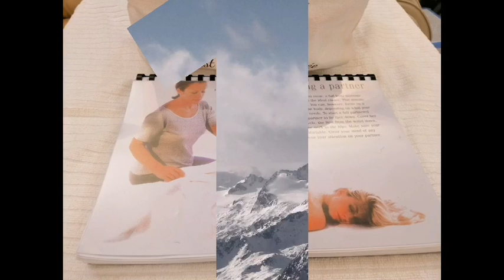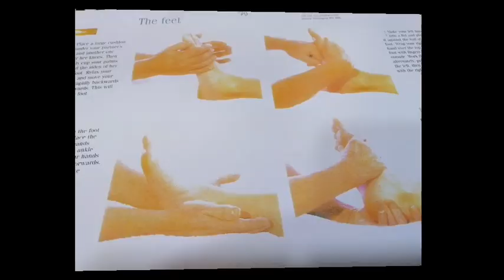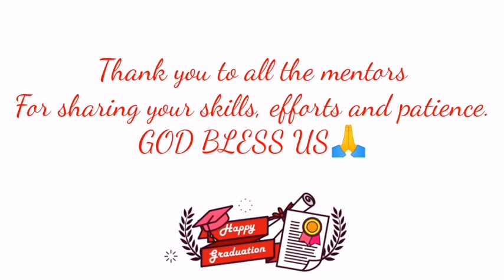HK POLO OWWA 140 OFW GRADUATES MASSAGE THERAPY /FREE TRAINING LAST DEC. 15,2019